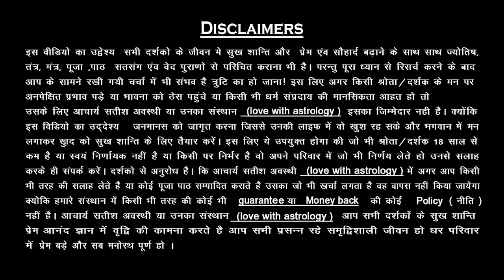जीवन की कलह समाप्त होगा प्यार ही प्यार For Happy Marriage Life || Love Astrology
vaivaahik jeevan kee kalah samaapt karane ka upaay
Remedy to end discord in married life
Shadi Suda Jeewan Sudharne Ka Upay
Marriage Life Sahi Karne Ka totka
Pariwarik Jeewan Ka MUl Mantra
Jeewan sathi Se Pyaar
|| About Guruji ||